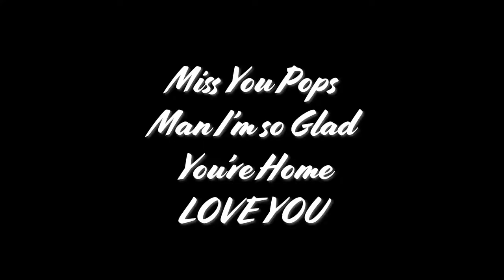I MISS DOING THIS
Pops Birthday party, we went bowling!

My Gear

Vlog Camera (Sony RX100 V)
Big Camera (Sony A6300)
GoPro (Hero 5)
Smaller Tripod